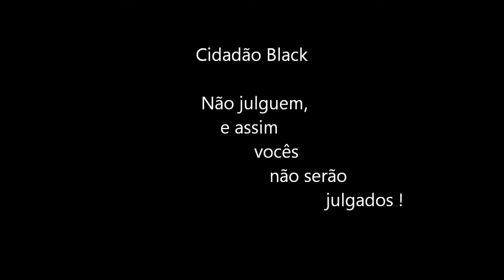Passagem 3 Cidadão Black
Cidadão Black